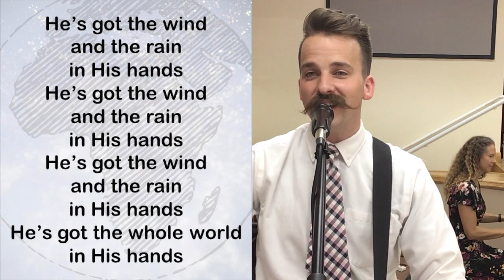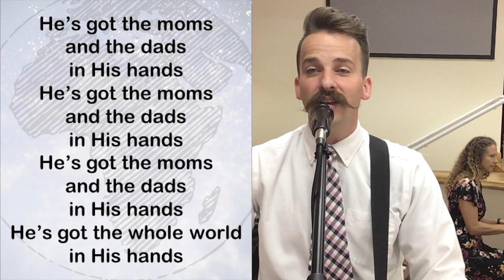He's Got the Whole World In His Hands